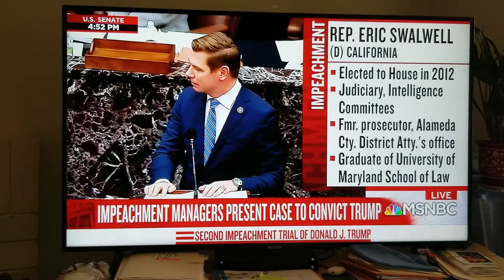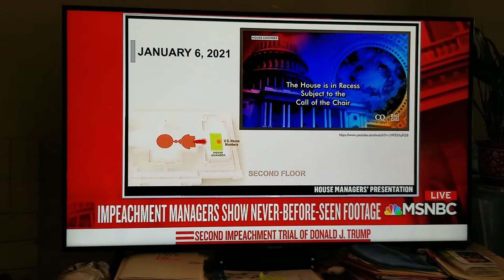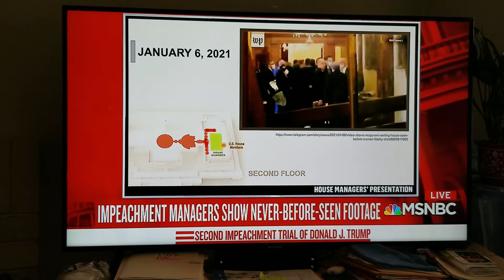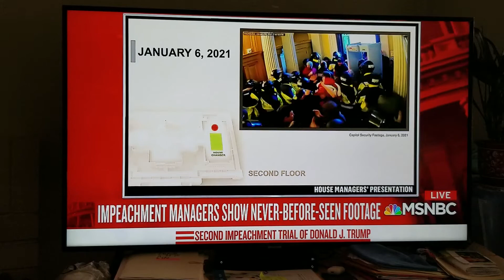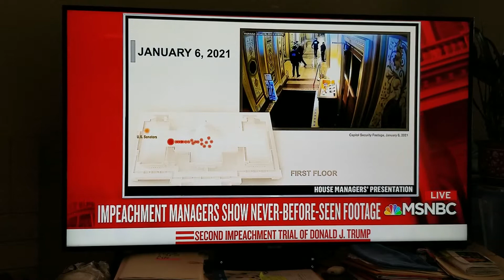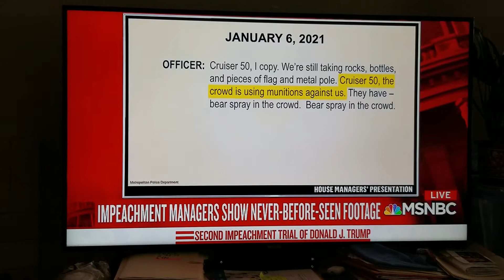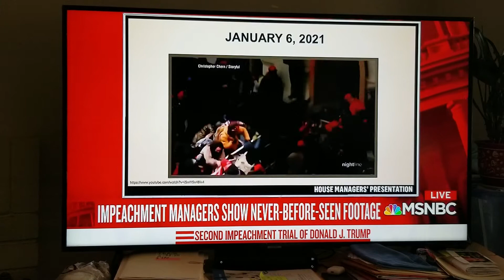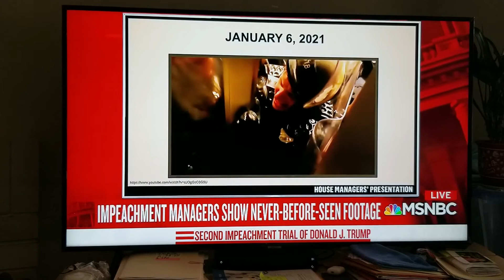Jan-06-2021 riot at US Capitol. It is America!